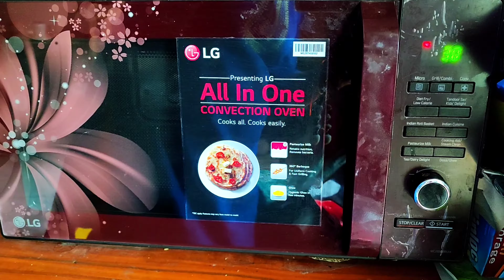How to make Air dry clay at home || Make air dry clay in oven || Homemade Air dry clay